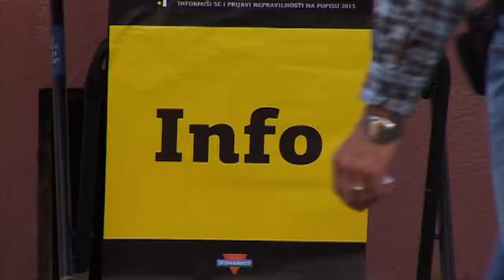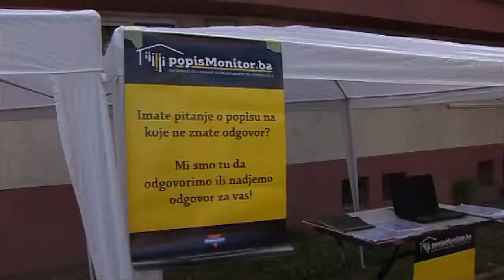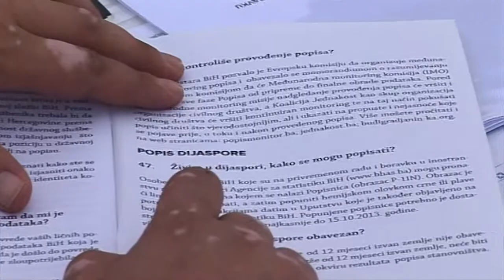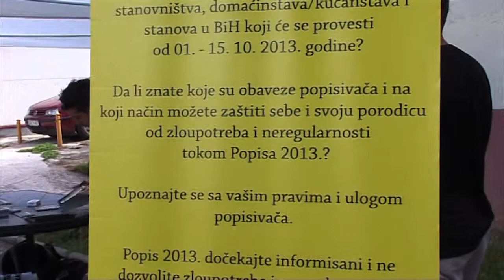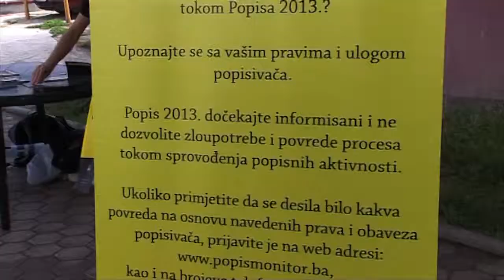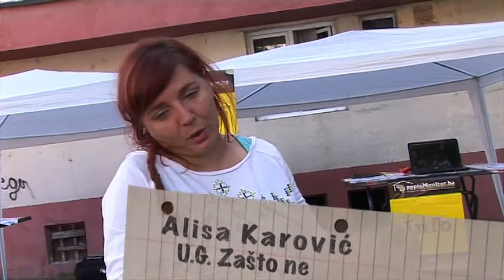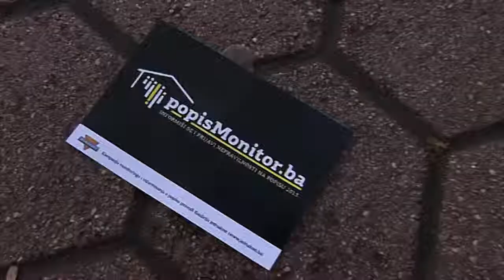Popis monitor Kakanj - Hayd u park 141